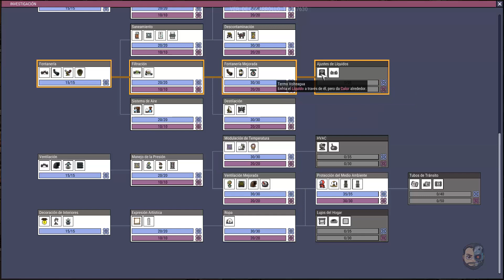TUNELEANDO EL MAPA CON LOS MANKOTRONS #11 - Oxigen Not Included - 1080p - Gameplay en ESPAÑOL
Oxigen Not Included es un juego de simulación de espacio-colonia tipo survival-builder (mezcla de Rimworld y Planetbase). Administraremos a los colonos cavando, construyendo y manteniendo una base en asteroides subterráneos. Necesitarán agua, calor, comida y oxígeno para mantenerse vivos e, incluso más que eso, para mantenerse felices. Te atreves?

Especificaciones de mi PC:
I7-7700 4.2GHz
32Gb de RAM
NVIDIA GTX1080